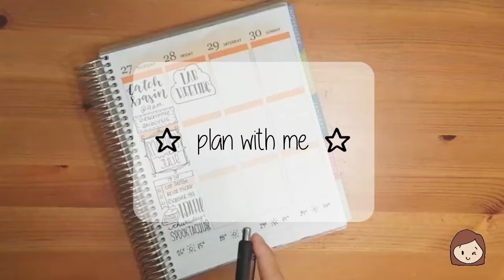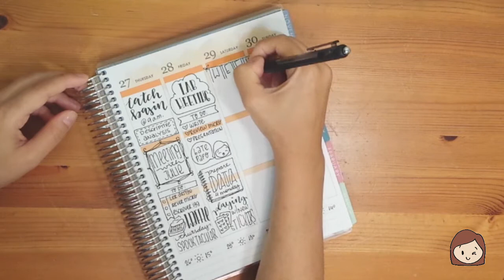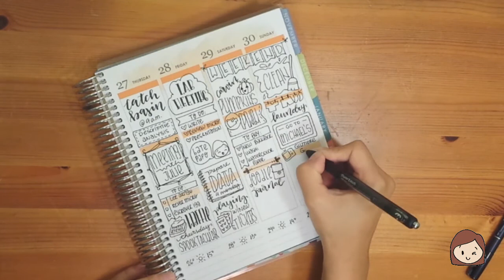Plan With Me - Erin Condren Vertical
Hey! Just trying out my new planner, still getting the hang of if but I think I like decorating with doodles only, what do you think?!

Ainda me adaptando ao meu planner novo, mas acho que estou gostando de decorar so com doodles, e ai, o que acham?!

Materials | Materiais utilizados~
• Erin Condren Life Planner
• PaperMate InkJoy Gel 0.7 Pen
• Tombow Fudenosuke Brushpen Hard